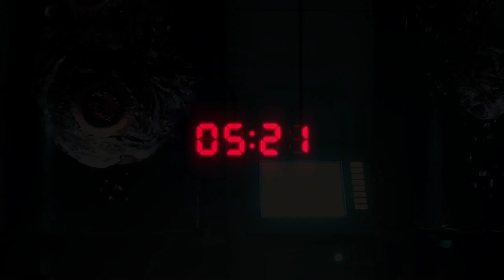Resident Evil 3 Remake is called Resident Evil 3 Nemesis, coming to the PC in April 2020